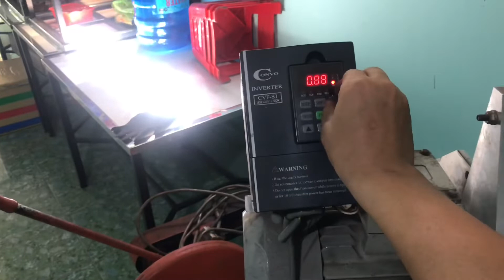Knife Making KARAMBIT | Excellent Knife Crafting Skills | How To Make KARAMBIT knife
Hope you guys find the video more interesting to share with everyone.

@ Copyright by TvR Knives channel ☞ Do not Reup